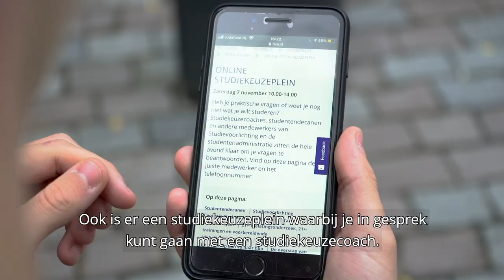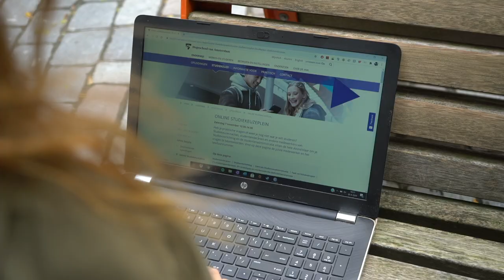Bereid je voor op de online open dag! - HvA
Wat kun je verwachten op de online open dag bij de Hogeschool van Amsterdam? En hoe bereid je je voor om het meeste uit de open dag te halen? HvA-studenten Kayleigh en Quinten helpen je op weg.

Meer weten over onze online open dagen? Ga naar

Hulp nodig bij je studiekeuze? Ga naar